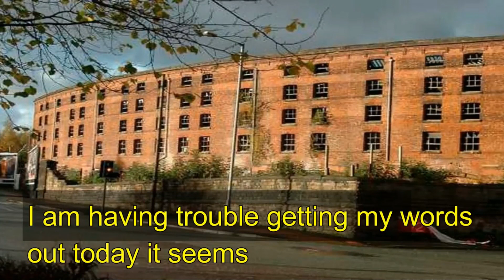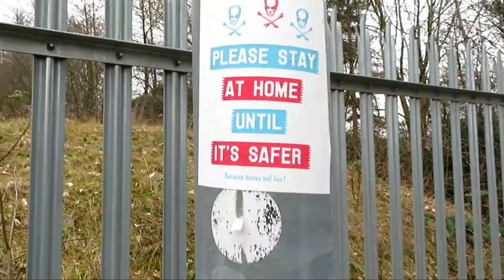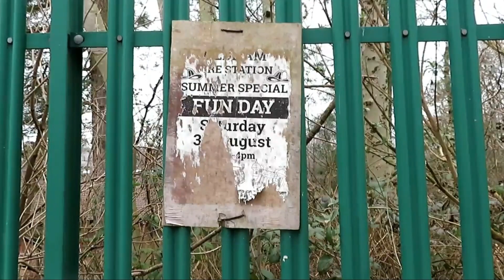I went back for a second visit to look at the other half of Glodwick Sarah's UK graveyard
This is a video I posted a while back. For some reason it was not featyred ont he channel so I have reposted. I hope you enjoy. This is the video wheer I discovered my favourite Oldham takeaway Glodwick Chippy